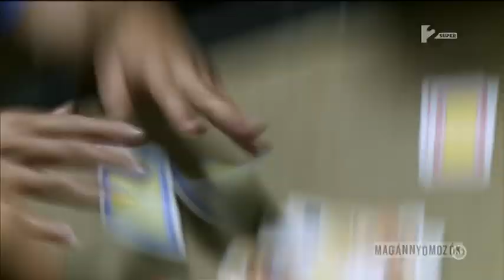Super TV2 Hungary Continuity January 5, 2020